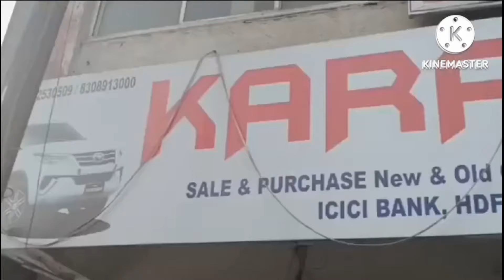शिवसेना नेता रमेश चव्हाण द्वारा पैनल वासियों को 50% छूट के साथ दिवाली किट वितरित की गई।